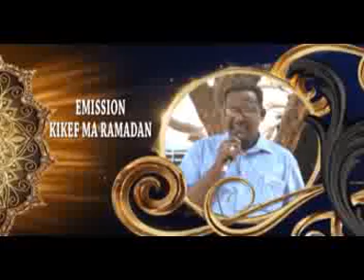emission KIKEF RAMADAN MAIRE